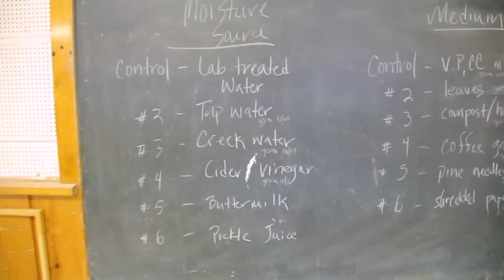Why You Should be Teaching With a Garden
While today's educators face their own unique challenges, there has never been a better time to be teaching STEM subjects. (Read the whole post

Public opinion, movements like the local farming and urban ag movements, and a burst in agricultural innovation are colliding to create the perfect environment for STEM and other learning.

To harness the power of these changes, educators need teaching tools that will serve them. Classroom gardens are one such tool. Starting a garden has never been an easy task; educators have to pitch the idea to decision makers, raise funds, and juggle tasks like maintenance and set-up. New tools and resources, however, are making this process easier.

For instance, indoor hydroponic systems give educators more freedom in aspects like mobility, maintenance, and participation.

Copyright Bright Agrotech 2017